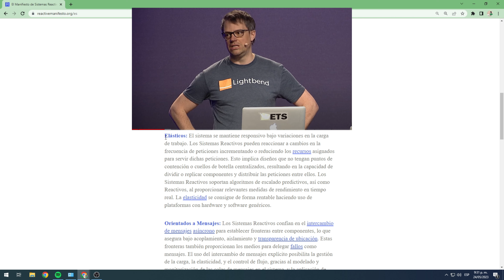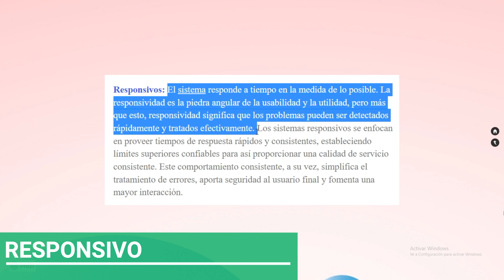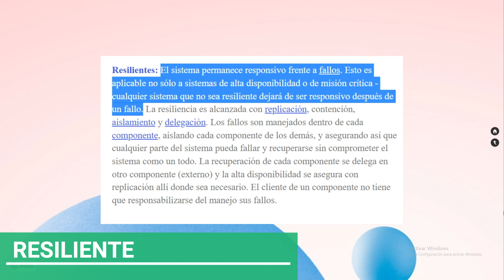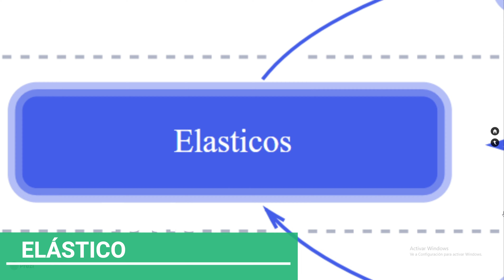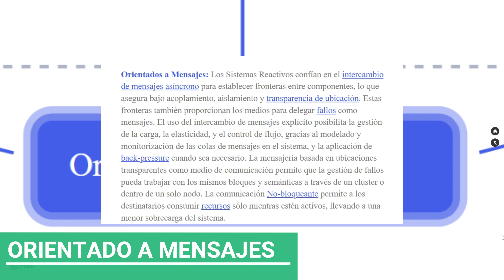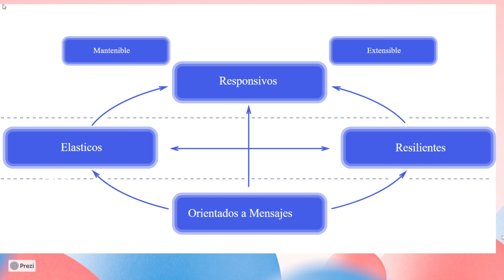🚀Qué es el Manifiesto REACTIVO y como aplicarlo!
La programación reactiva es un paradigma de programación que se enfoca en el manejo de flujos de datos asíncronos y eventos en tiempo real,  es un concepto tan extenso que hasta tiene su propio Manifiesto Reactivo que es un documento que define los principios y características fundamentales de los sistemas reactivos, aquí te explico cuales son y como aplicarlos